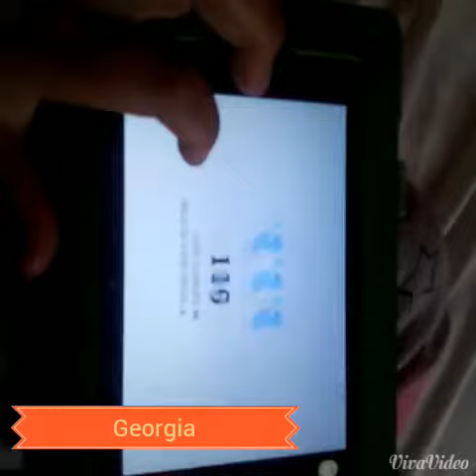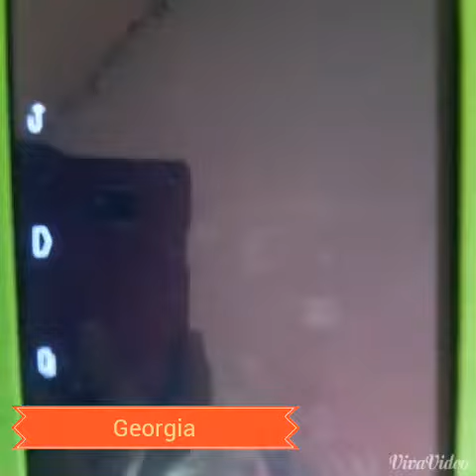GAMING 1 - Delphi M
Gamig time 1 has been edited by vivaediter it costs nothing so come get it :)